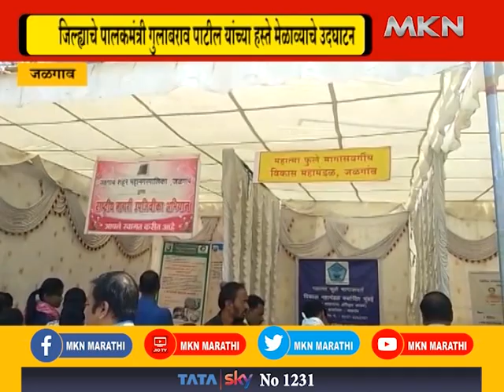JALGAON MLA GULABRAO PATIL - जळगांवमध्ये शासकीय योजनांच्या जिल्हास्तरीय मेळाव्याचे आयोजन